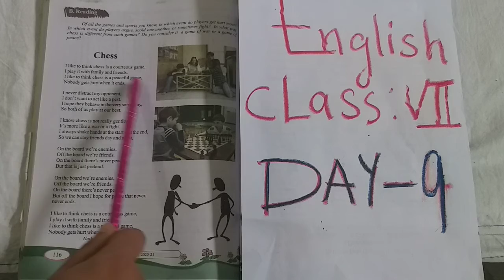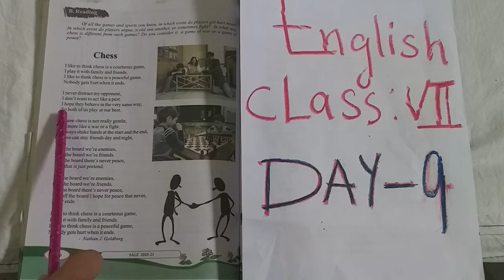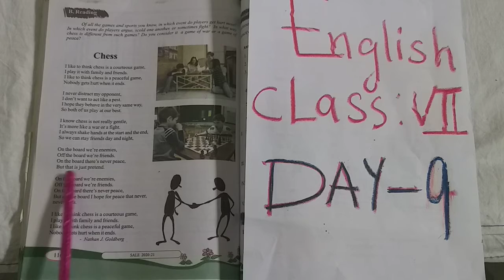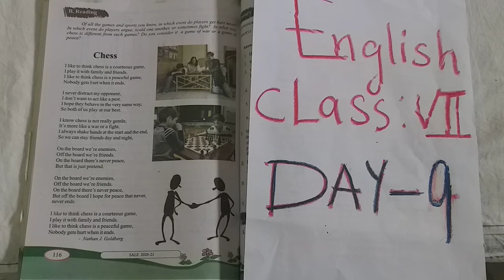Class 7 English Day 9